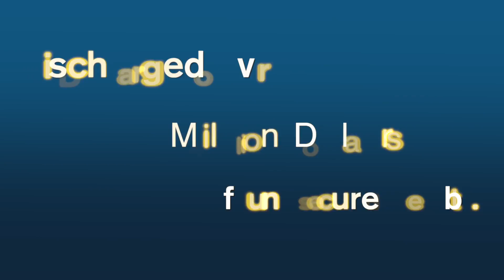Debt Mitigation Attorney Montgomery County, NY | Home Foreclosure